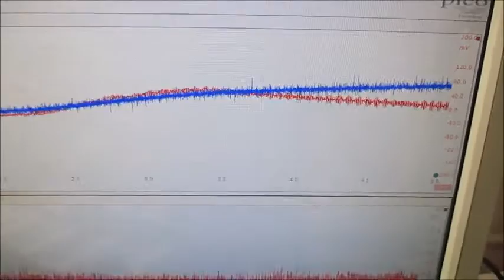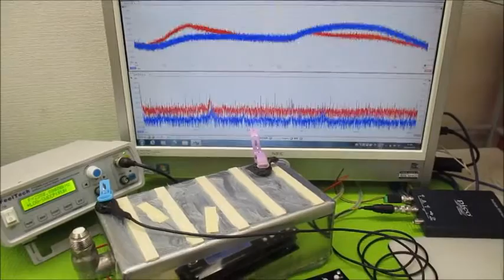超音波の相互作用をコントロールする技術